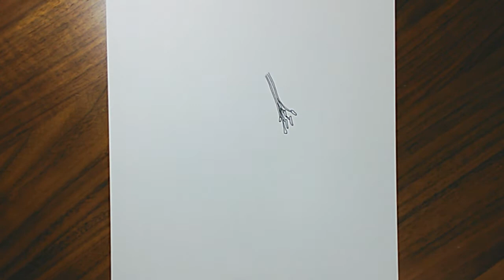Inktober 2021 day 13 | Ink drawing flowers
Hello! I will draw a picture of my favorite flower. Have fun and relax on my channel.

By drawing the buds, the blooming flowers look big and gorgeous.

I often draw watercolors and digital art on Twitch.